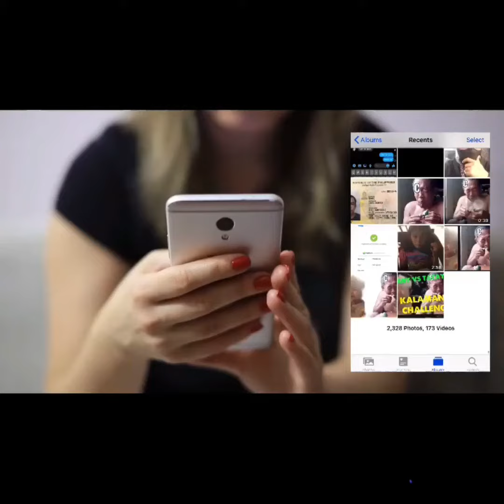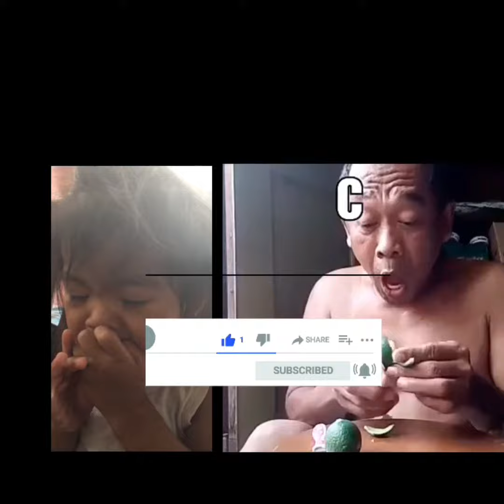KALAMANSI CHALLENGE/ BABY VS TATAY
kalamansi challenge/baby janine versus tatay